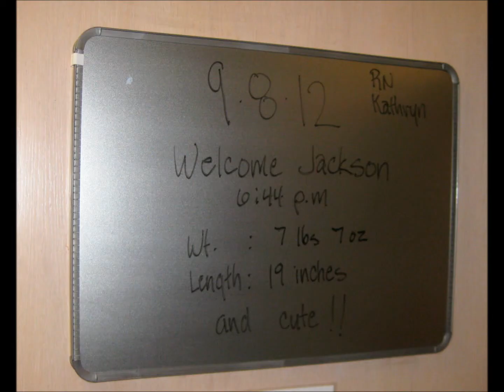Jackson's Birth-day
Tender moments from the day Jackson was born. What a great day it was!